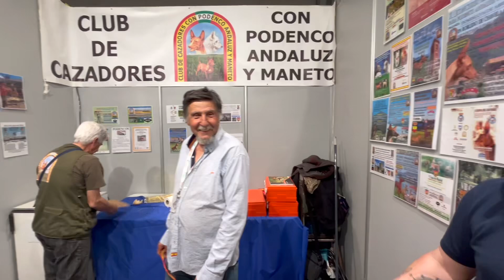Club de cazadores con el Podenco Andaluz y Maneto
Compartimos un rato con los responsables del Club de Cazadores con el Podenco Andaluz y Maneto, en Expo Cinegética 2024